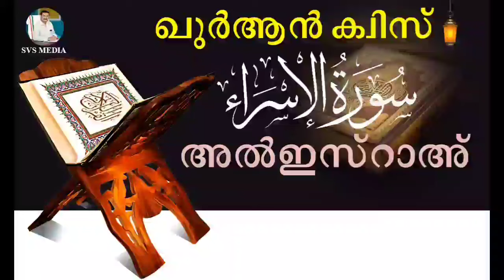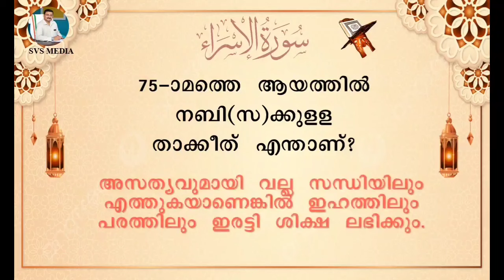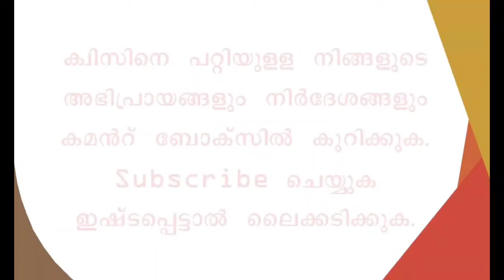ഖുർആൻ ക്വിസ് | സൂറ: അൽ ഇസ്റാഅ്: | Ep#12 | SVS MEDIA | Quran Quiz | Sura: Al Israah | الاسراء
Alisraa quranquizmalayalam quranquiz svsmedia shameervs SurahAl-Isra#VPShoukathali#Qsckerala#ഖുർആൻ ക്വിസ് | സൂറ: അൽ ഇസ്റാഅ്: | Ep#12 | SVS MEDIA | Quran Quiz | Sura: Al Israah | الاسراء